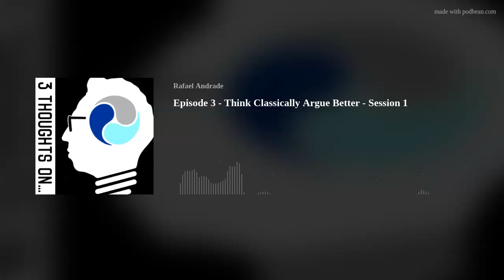Episode 3 - Think Better with with John Mullahy - Classical Argumentation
We have more access to data and more data to access than ever before.  However, the way we choose to consume, analyze and share data and information is very concerning.  Specifically, we seem to have lost our way when it comes to respectful and meaningful conversations.  I want to live in a world where:

1. where we can discuss, collaborate and learn from each other with ease all while maximizing the knowledge and wisdom of the local and global community.
2. where we don’t forget history… instead we learn from it and don’t repeat it.
3. where we elevate the quality of our conversations by holding ourselves accountable for verifying what we read, listening to what we say, and by being diligent observers and critics of our own thoughts.

In this series John Mullahy helps us understand how to debate and argue in the classical Greek way.  Most importantly, John helps us understand how Greek debate is still applicable in todays world